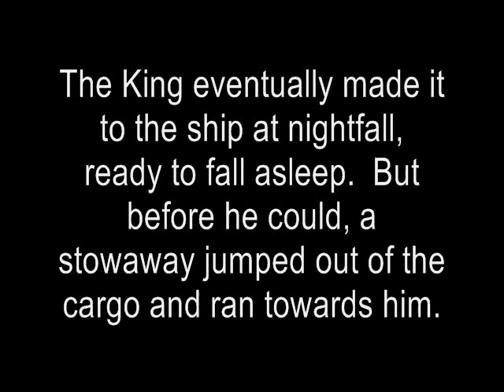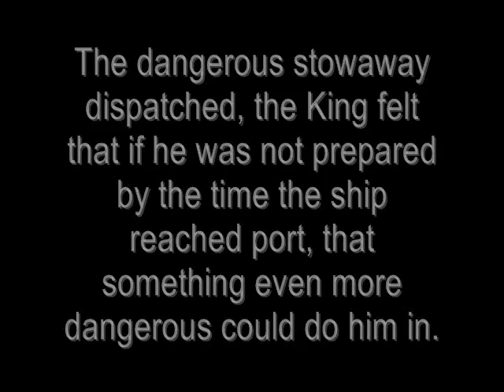The King's Quest to Gamelon - Part 01: A Stowaway in the Ship!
This is a tale, a tale of a King and his journey to Gamelon to help stop Gannon and his evil forces.

We start our tale with the King going to the Ship that will take him to the Port of Gamelon. But when he gets to the ship itself, he discovers a stowaway that is. not very happy with somebody finding him there.

Can the King be able to defend himself from this attacker, or will his Quest end before it even begins?

Yes, I have made my own Mugen version of the King.  Currently he only can do attacks with his sword, but you, the people of Youtube, can choose what other moves and things he can learn/use throughout his Quest, and whatever you choose will be part of his permanent movelist from then onwards.

This is one of those choosing times.  What shall our King learn/make to prepare for when he gets to the Port of Gamelon?  Whatever you choose could help him out very much.

Expect more videos of the King and his Journey as they come, and also expect a file to download the King soon enough.

(also, obligitory "Mah Boi" comment. )

The music used in the fight was a remix of the Zelda II battle music. Consider it his Battle music. I guess. :V

edit:  Oh yeah, the sprites were made by NO-Body-The-Dragon.